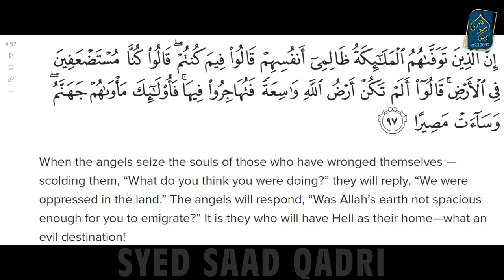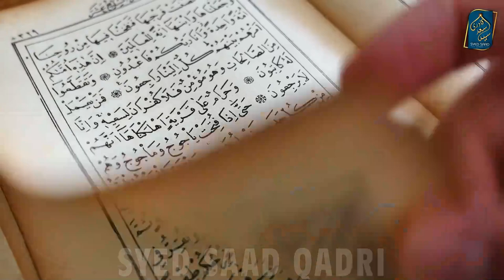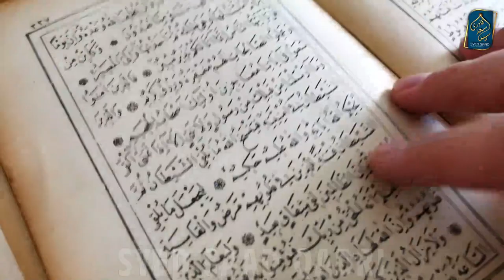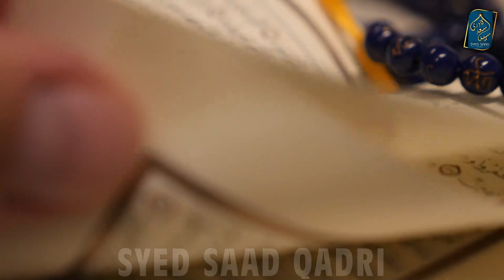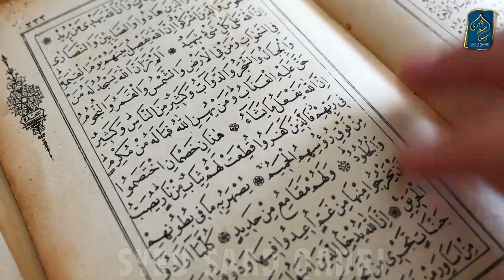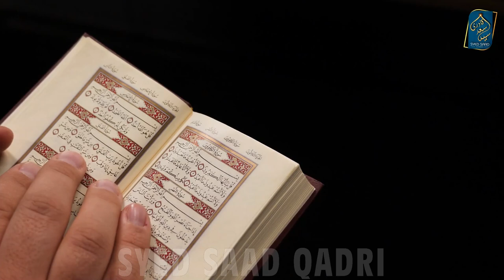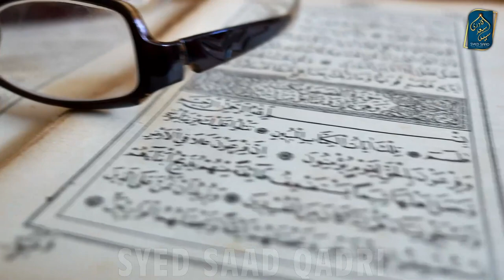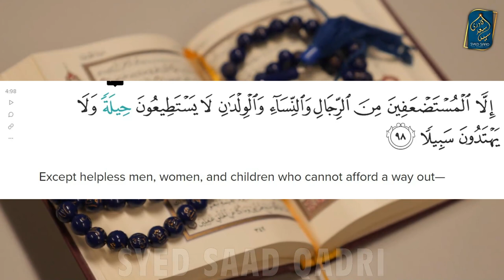Hijrat Kab Wajib hai? Hijrat kis per Wajib hai? Surah Nisa Tafseer Ayah 97 and 98